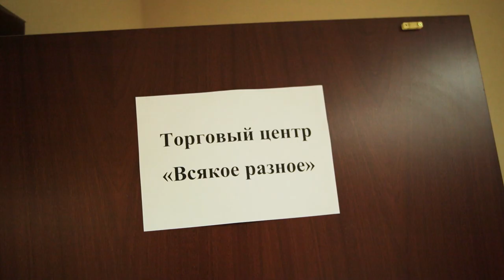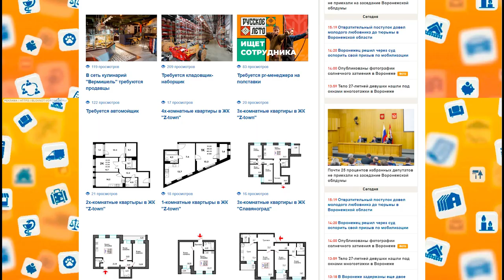Вика в Царстве закрытых дверей